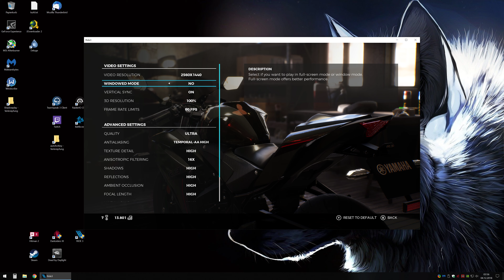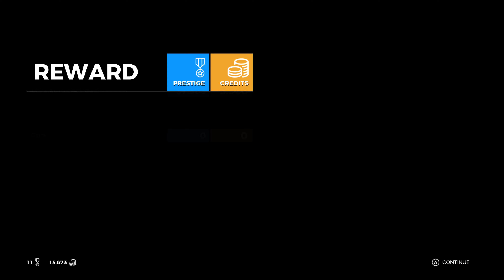Ride 3 - Walkthrough Gameplay #01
Experience the most complete racing ever with RIDE 3! Race on different tracks all over the world, put your favourite vehicles' speed to the test and have fun by customising them with the new Livery Editor.
ALL REVIEWS:
Very Positive (126)
RELEASE DATE:
30 Nov, 2018
DEVELOPER:
Milestone S.r.l.
PUBLISHER:
Milestone S.r.l.